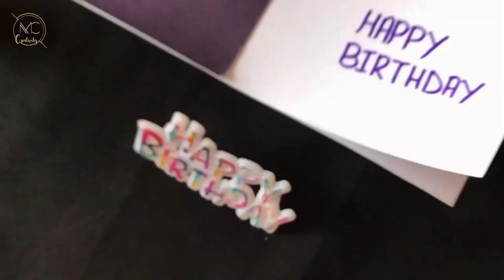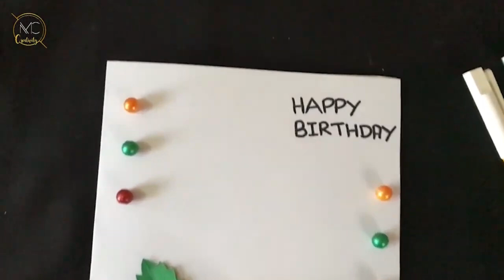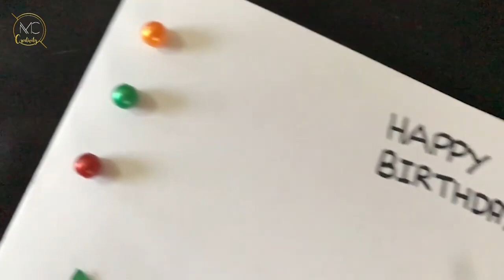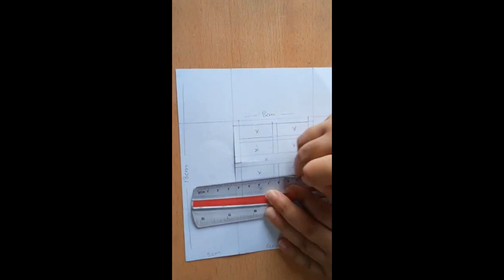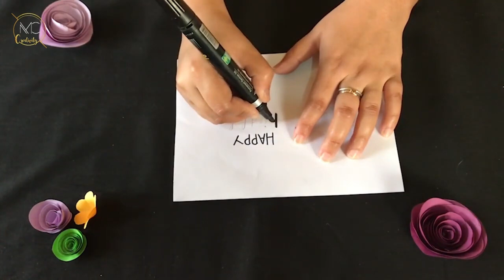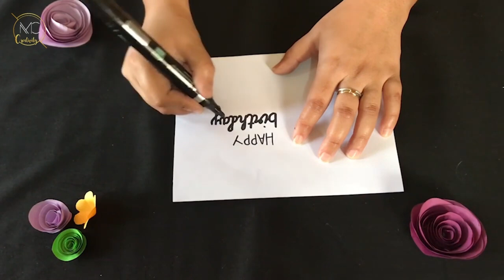DIY Birthday Cards A Complete Tutorial Personalized and Creative Birthday Card Designs